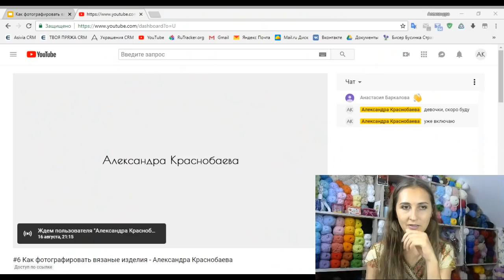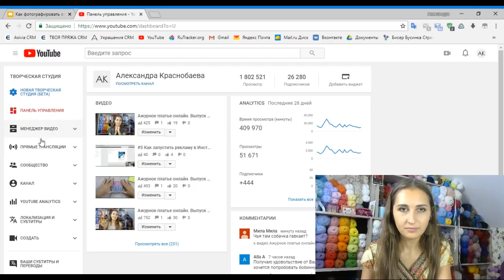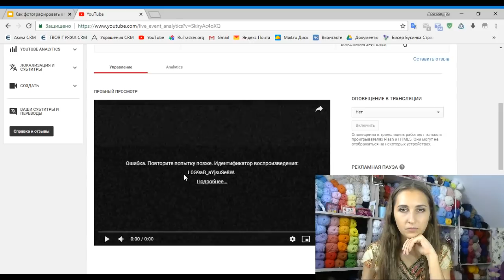Ажурное платье онлайн. Выпуск 15. Трудности при вязании ажурного платья. Прямой эфир Instagram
⠀ В этом видео я рассказываю, с какими трудностями столкнулись участницы интенсива, когда вязали ажурное платье, а также как они с ними справились.

Смотрите прямые эфиры с Александрой Краснобаевой в Instagram по будням в 20-00 по Москве.